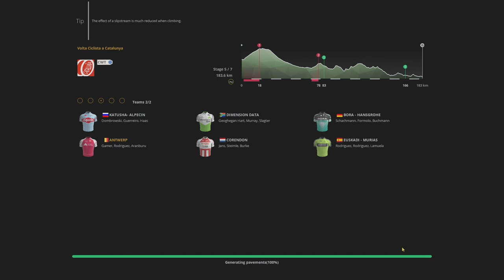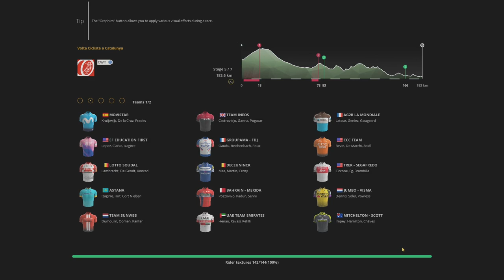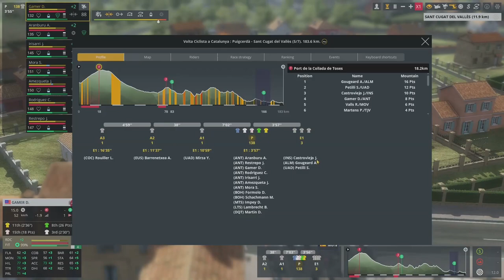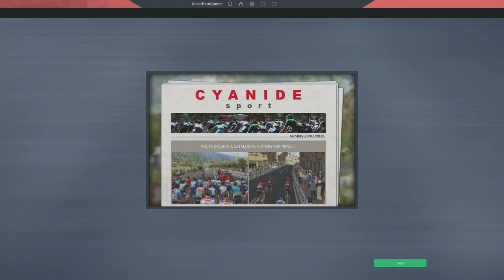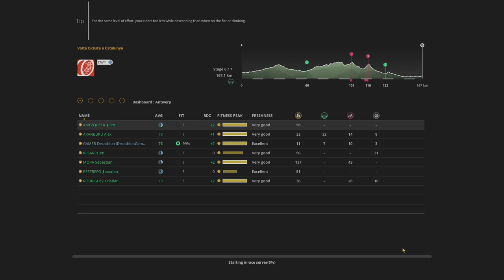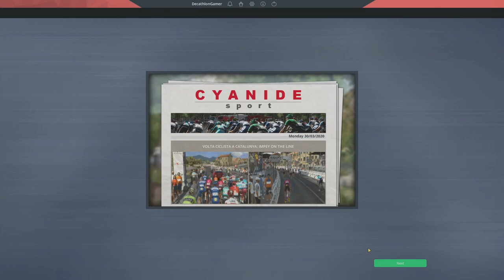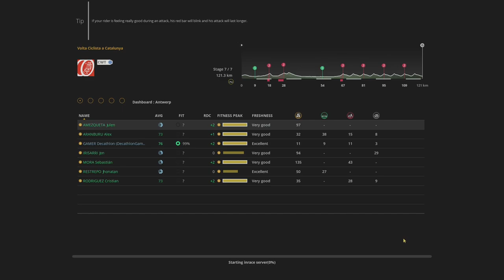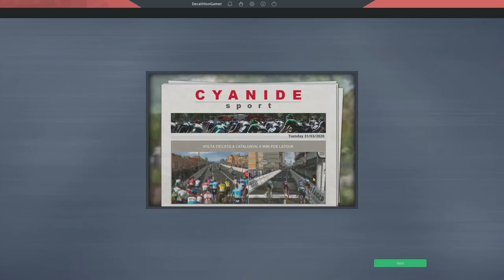Pro Cycling Manager 2019 - PC Stage Racer - Ep 23 - Prospecting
Looking into future prospects in this episode of the series.